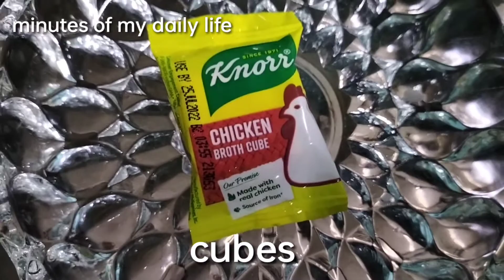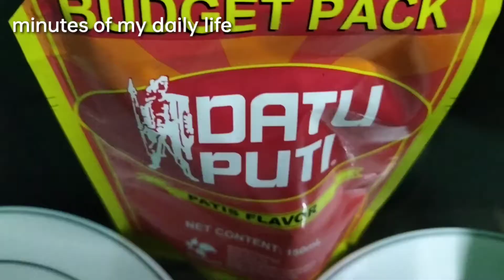chicken sotanghon. my own version. request ni bunso